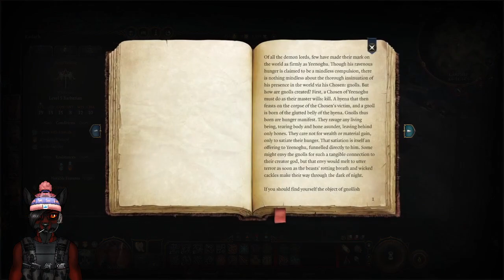Baldurs Gate 3 - First Playthrough - Tiefling - Part 20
I record all of these live on my twitch channel